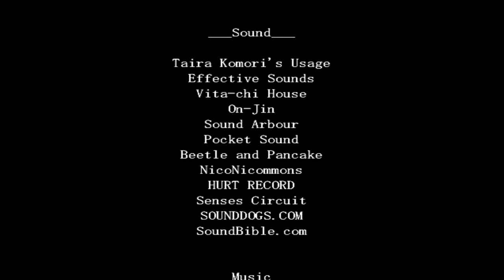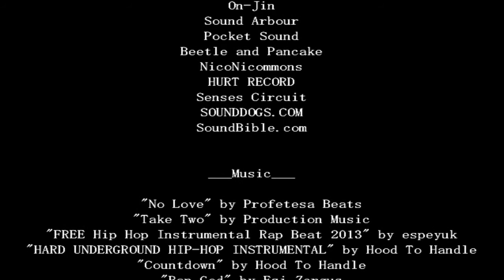The Boogie Man Part 8 (Come Rain, Come Shine)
Thus the ending has been reached. The golden ending has come to a close and left a lasting impression on me. I do feel like this is the weakest game in terms of a character overcoming their own mental blocks but that might be due to the strength of the main character. He was always working towards a goal even though it left him dead inside. He was someone you could depend on to be the hero you needed him to be. At least that's what I got out of it.